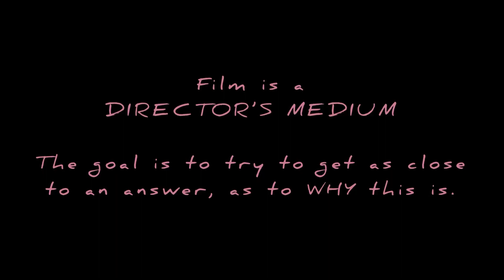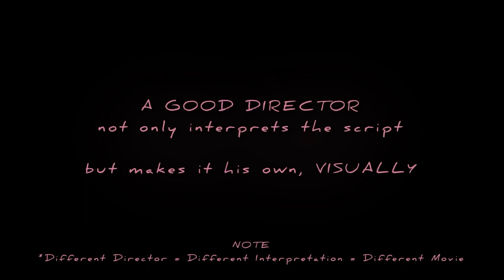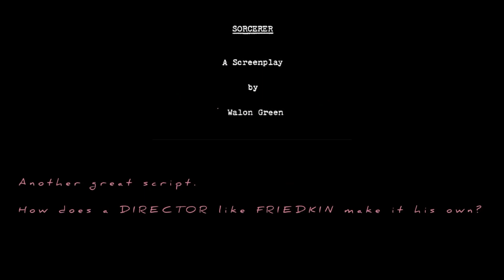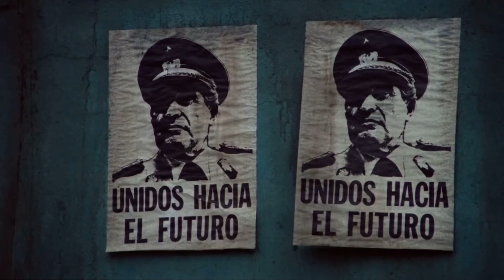How Directors Visually Digest The Script - Essence Of The Director 1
Clips Courtesy of @MovieBirthdays @TheHouseofTabula @Jilloms @Browntable @MattDraper